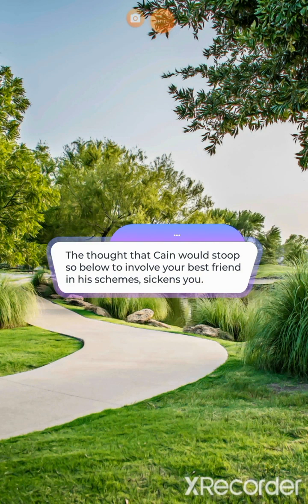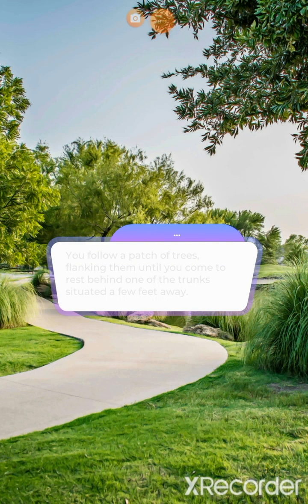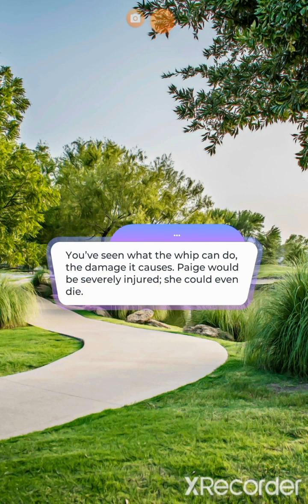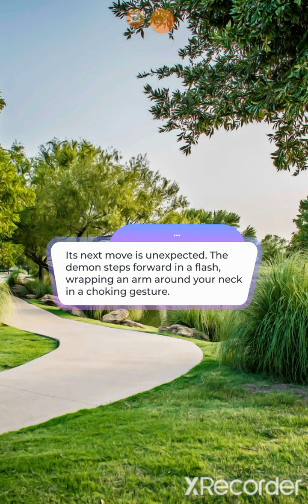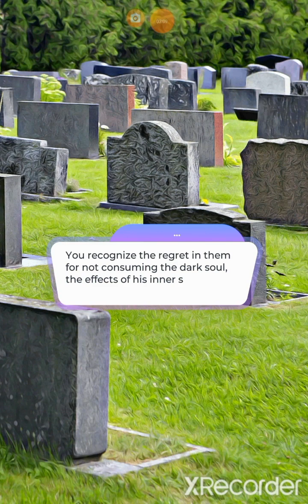👻Saints or Sinners:Book 1-Chapter 8👻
A shock awaits you when you finally find Paige, and Cain gets new respects for you.